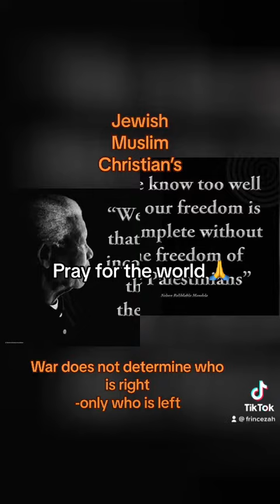No to war …Pray for the world 🙏